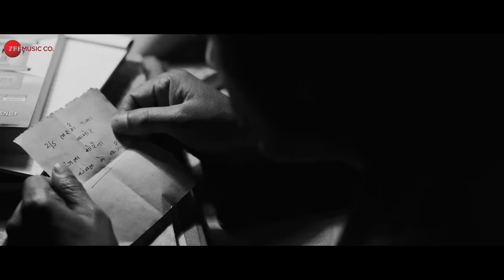Raat Akeli Hai - Aadhe Aadhe Se | Nawazuddin S. Radhika A. | Mika S, Shilpa R, Sneha K | Raj S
A Netflix original film
RSVP Presents
In association with MacGuffin Pictures
Raat Akeli Hai

Starring: Nawazuddin Siddiqui, Radhika Apte, Tigmanshu Dhulia, Shweta Tripathi, Shivani Raghuvanshi, Nishant Dahiya, Ila Arun, Swanand Kirkire, Aditya Srivastava & Khalid Tyabji
Directed by: Honey Trehan
Story, Screenplay & Dialogues by: Smita Singh
Produced by: Ronnie Screwvala

Lyrics: Raj Shekhar
Music Composer: Sneha Khanwalkar
Singer: Shilpa Rao & Mika Singh
Music Producer: Paresh Kamath
Additional Production by: Aditya N. & Nayantara
Additional Strings Arranged By: Meghdeep Bose
Plucks: Tapas Roy
Mohan Veena: Pt.Vishwa Mohan Bhatt
Guitars: Naresh Kamath
Percussions: Manuj Dubey
Additional Guitars: Dhruv Viswanath
Recorded at: Studio Kailasa
Mixed by: KJ Singh
Song Videos Edited By Warriors Touch

Movie Credits:
Associate Producer: Ankur Khanna
Supervising Producer: Abhishek Chaubey
Editor: A Sreekar Prasad
Director of Photography: Pankaj Kumar
Production Designer: Rita Ghosh, VInay Narkar, Niyoti Upadhye
Costume Designer: Shruti Kapoor
Sound Designer: Shajith Koyeri, Kingshuk Moran
Head of Distribution (RSVP): Jeewan Joshi
Creative Producers (RSVP): Pashan Jal, Sonia Kanwar, Shubh Shivdasani, Salona Bains Joshi, Sanaya Irani Zohrabhi
Line Producer: Shashikant Sinha, Pankaj Batra (Jar Pictures), PrasantKumar Chandra, Radhika Loya (Reverie Entertainment)
Casting: Honey Trehan, Taran Bajaj